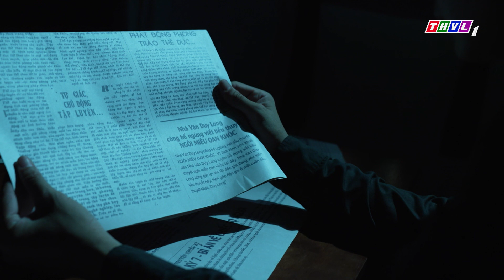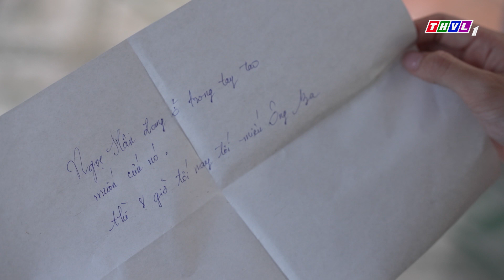RỒI 30 NĂM SAU - TẬP 24[2]: Long ngưng viết truyện, người bí ẩn tức giận bắt cóc cô trợ lý của anh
LONG NGƯNG VIẾT TRUYỆN, NGƯỜI BÍ ẨN TỨC GIẬN BẮT CÓC CÔ TRỢ LÝ CỦA ANH